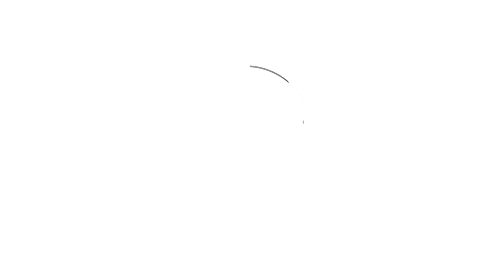HoodFly Butta Ft. Squeak Winning & T Strong - "5500 Degrees" (Official Music Video)